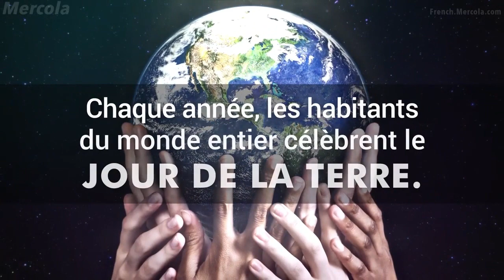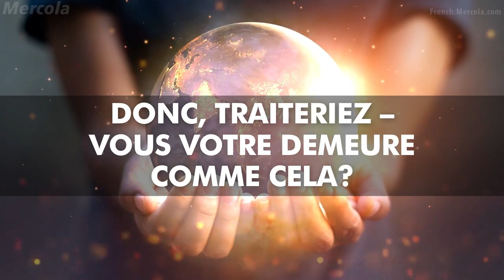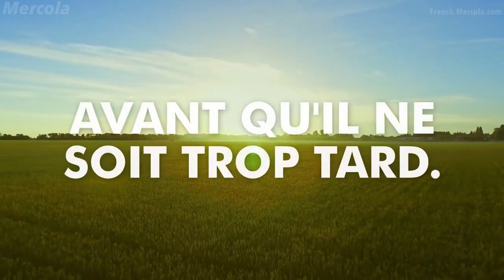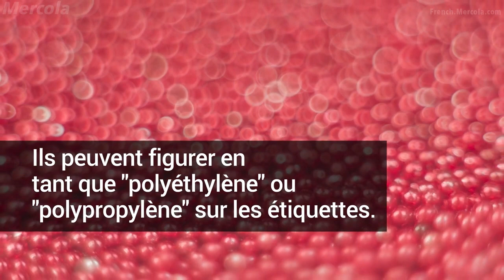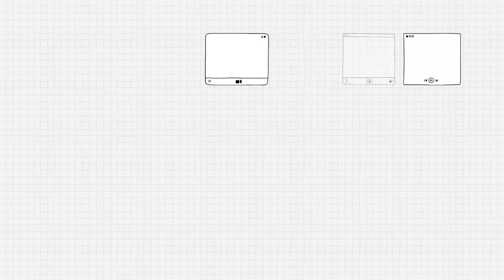Annonces 9-12 - 22 avril 2024